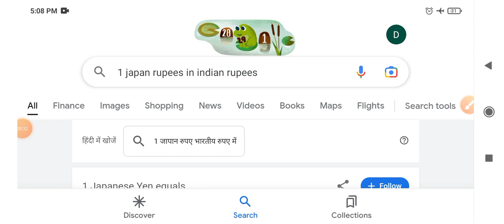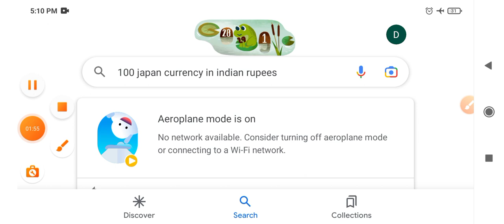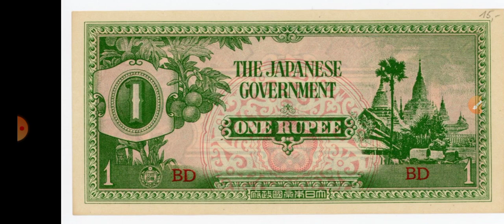1 Rupees Japan In Indian Rupees Rate Today || Japanies Yen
1 Rupees Japan In Indian Rupees Rate Today || Japanies Yen